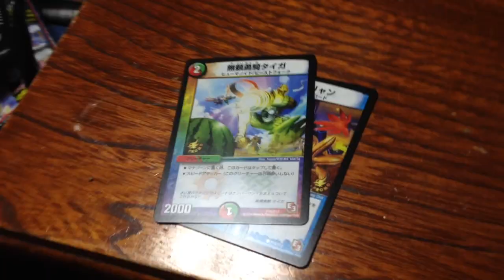デュエルマスターズチョコクランチ開封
デュエルマスターズチョコクランチ開封しました。